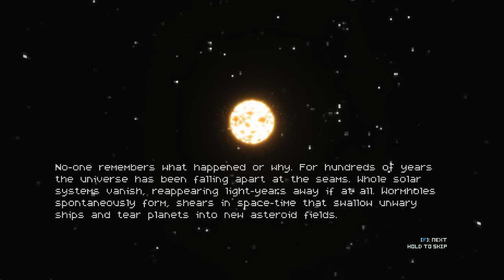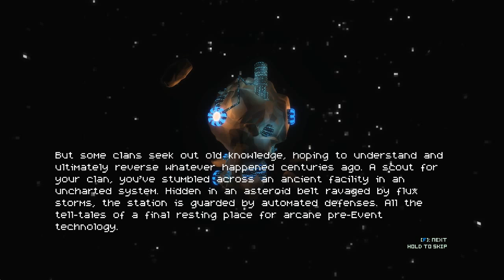Quest for Semi-Glory - Sublevel Zero, Session 1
Mmmm. chunky voxel-ish graphics and chill synth musics...I could get used to this.